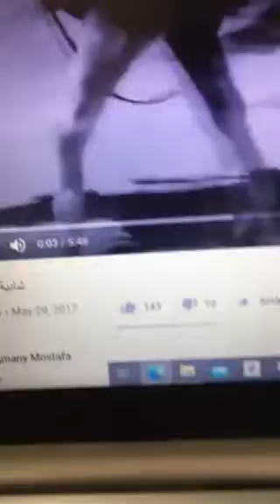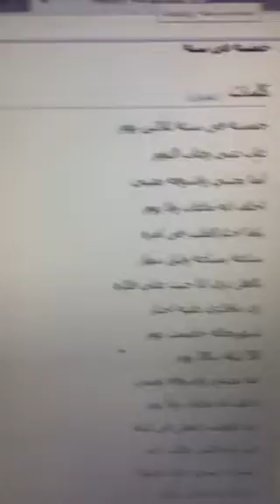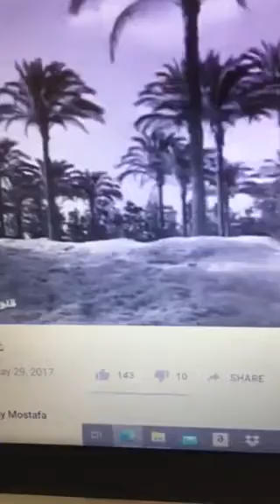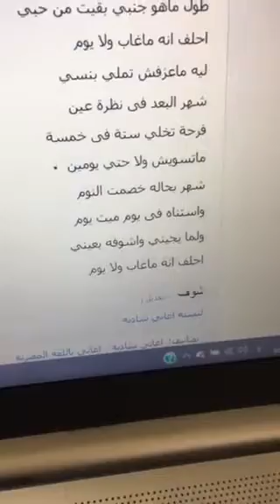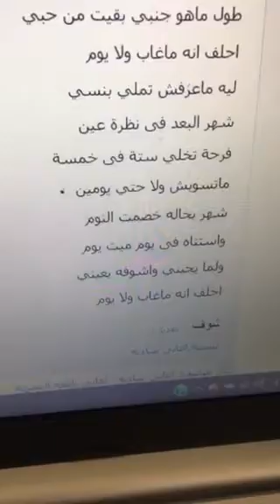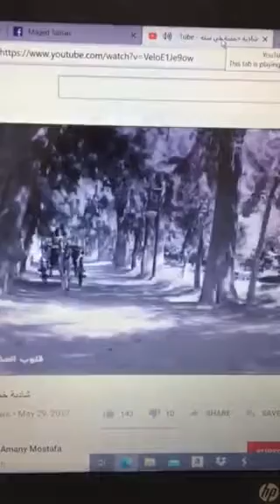خمسة فى ستة بثلاثين يوم أنا و شادية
كلمات
خمسة فى ستة بثلاثين يوم

غاب عني وغاب النوم

لما يجيني واشوفه بعيني

احلف انه ماغاب ولا يوم

ياما احتارالقلب فى امره

ساعة بساعة وليل بنهار

يااهل تري انا جيت علي فكره

زي مافكري عليه احتار

شهربحاله خاصمت نوم

30 ليلة ب30 يوم

مرة طوعت العقل فى ليلة

من وراء قلبي وقلت انام

شفت حبيبي جوة خميلة

انا وياه وبنحكي كلام

بقيت فى منامي احوش النوم

علشان نفظل كدا كم يوم

طول ماهو جنبي بقيت من حبي

ليه ماعرفش تملي بنسي

شهر البعد فى نظرة عين

فرحة تخلي ستة فى خمسة

ماتسويش ولا حتي يومين

شهر بحاله خصمت النوم

واستناه فى يوم ميت يوم

ولما يجيني واشوفه بعيني